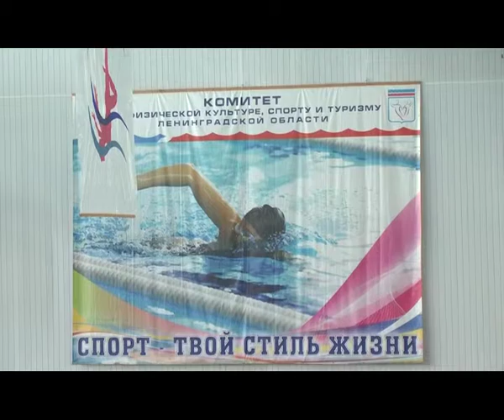в г. Пикалёво прошли соревнования по плаванию в честь Дня защитника Отечества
основной задачей было провести Испытания по плаванию в рамках ВФСК «ГТО», который с прошлого года активно начали сдавать по всей России от мало до велика .